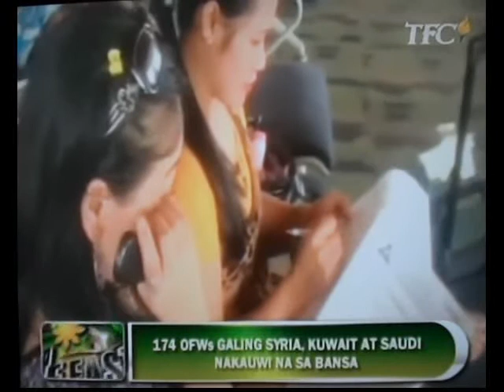BME JING CASTANEDA MASS REPATRIATION